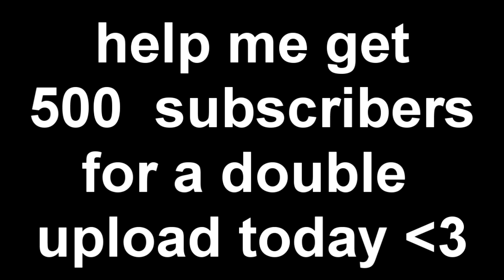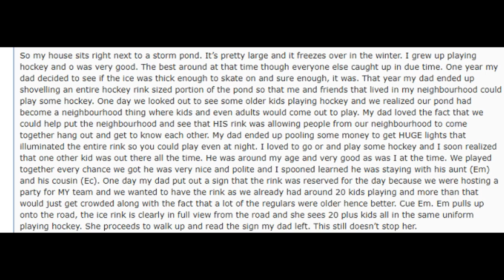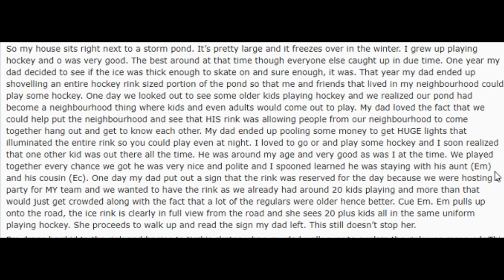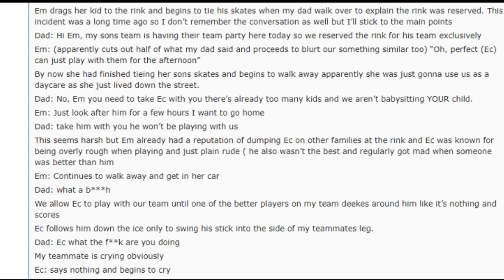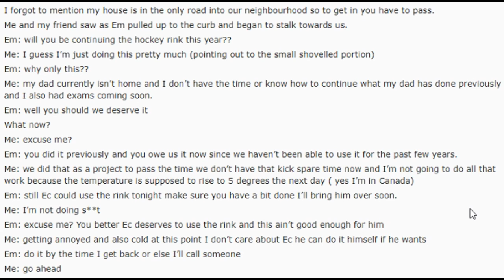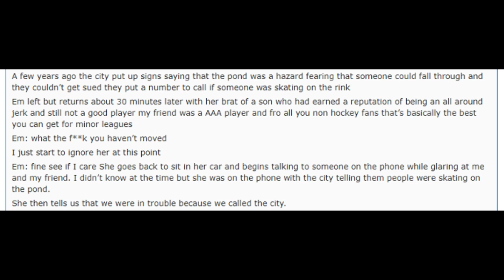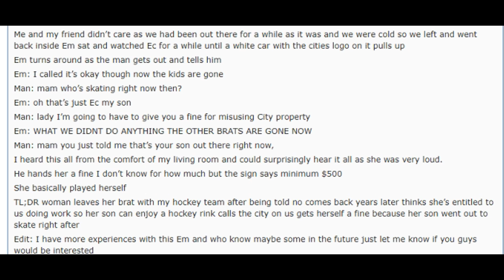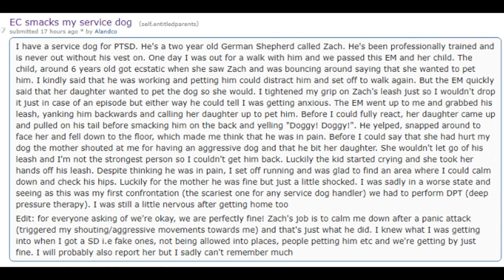r/entitledparents #2 (2019)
reddit top post-r/entitled parents #1 (2019) reddit top posts special hope you like my
r choosingbeggars series as i like to put alot of work into it feel free to give me feedback on what i can improve as i will try my best to make it as much of a comedy and as funny as i can from the reddit posts i always try to use the reddit top posts of rhe r/

 i wanna be the very best (at Reddit memes) that no one ever was better than sorrowtv giofilms fresh cuestar  wildspartanz and voiceyhere so on Xp so feel free to join my ambitious journey to the very top so you can watch me either make or fail it XD